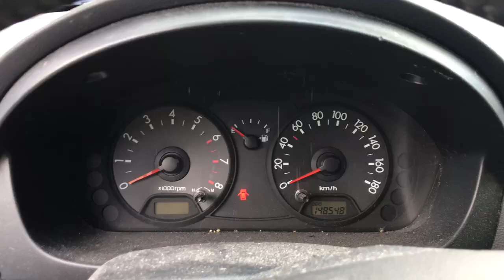Разборка KIA - Picanto 2004-2011, 1,1 (VIN: KNEBA24327T470886) 38113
Основные характеристики:
Год выпуска: 2007
Двигатель: G4HG7282164
Объём двигателя: 1,1
Тип двигателя: Бензин
Коробка передач: КПП 5-ст.мех.(МКПП)
Кузов: Хэтчбэк 5 дв.
Смотри каталог запчастей KIA - Picanto 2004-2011 на :
⏰ Режим работы колл-центра:
08:00 – 20:00 – ежедневно